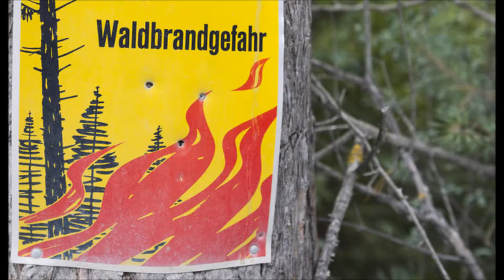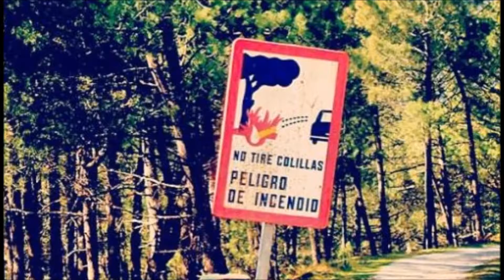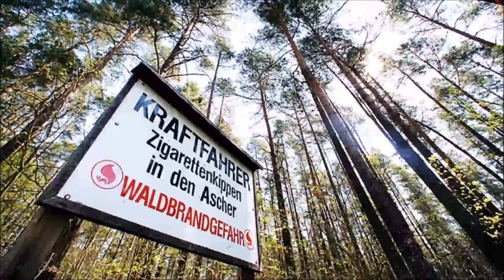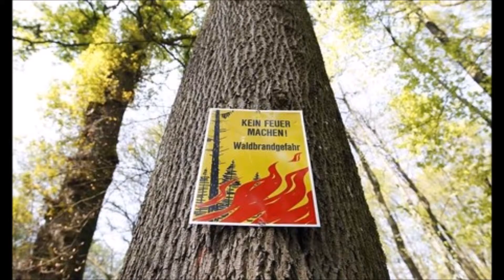Waldbrandgefahr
Wilder Humbug aus den 90ern! Ist als improvisierte Mehrspursession in Landwehr entstanden. Dank an Jan! Es ist sein Lieblingsstück.. und Gruß an Marc! Das ist das Original.. :-)

Bass und Gesang sind von mir, Schlagzeug und Orgel von André.

Auch wenn unsere Wege sich getrennt haben, nicht zuletzt für diesen Abend bin ich ihm dankbar.

Walbrandgefahr(2/4)

(Der Alltag, meine Damen und Herren, birgt erstaunliche Gefahren in sich. Als Erläuterung möchte ich eine kleine Geschichte erzählen, die mir letzte Woche widerfahren ist.)

Ich fahre im Auto am Waldrand entlang

Ich fahre nach Hause, die Kippe locker im Mund

Sie ist aus und ich werf sie aus dem Fenster

Waldbrand, Waldbrand, Waldbrandgefahr

Waldbrand, Waldbrand, Waldbrandgefahr!

Gras in Flammen, Zweige fangen Feuer

Es knackt im Unterholz, die Tiere beginnen zu fliehen

Waldbrand, Waldbrand, Waldbrandgefahr

Wirf die Kippe aus dem Fenster und der Waldbrand ist da

Waldbrand, Waldbrand, Waldbrandgefahr

Waldbrand, Waldbrand, Waldbrandgefahr!

(Meckumeckumeckumecku..)

Ich fahre nach Hause, seit Stunden entlang dieser Straße

Die Langeweile plagt mich darum rauche ich

Darum rauche ich

Zigaretten halten nicht lange, irgendwann sind sie aus

Dann wirft man sie raus aus dem Fenster

Waldbrandgefahr! Waldbrandgefahr! Waldbrandgefahr!

(Findest Du nicht auch, es riecht angebrannt?)